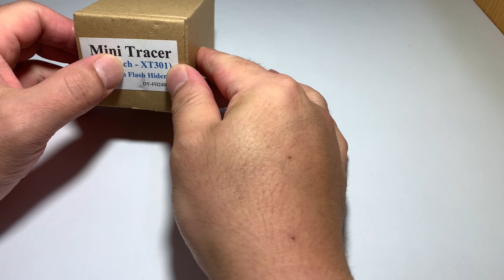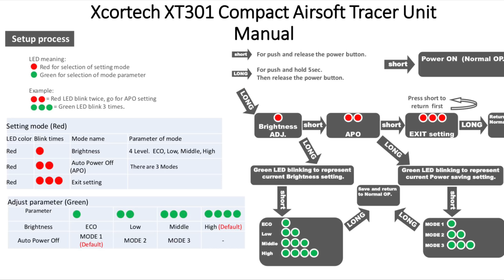Best Airsoft Tracer Unit - Dytac Mini Tracer with Buit-In Xcortech XT301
Quick video to help you with the functions of the tracer unit.